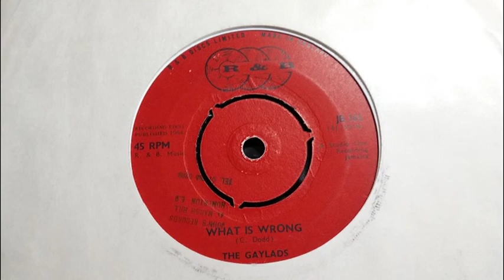Ska - THE GAYLADS - What Is Wrong - R&B JB 165 UK 1964 Reggae Studio 1 Dancer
Upload #2815 ~ HQ from UK 45 pictured ~~ Great Early Ska in very Grungy sound, Hifi not an issue here, but Magic sure is. Issued again on 1965 Island WI 269 on the B of "Chipmunk Ska". The shop stamp must be Post 1968 as 01 number "John's Records" of E9 defacing labels hopefully he stopped stamping the labels for protests... A side "Whap Whap"...